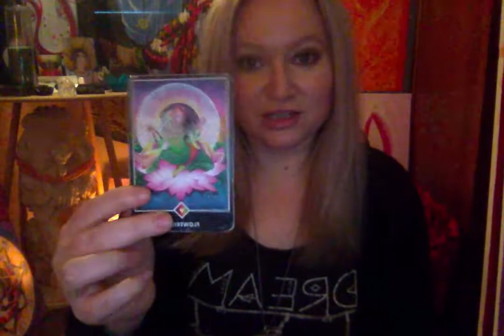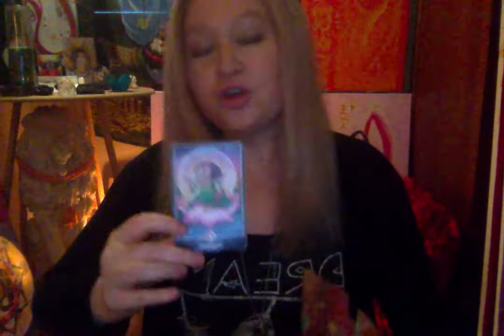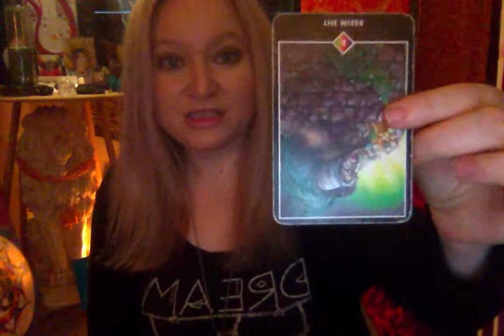Horoscope July 2 2017 Mars Opposite Pluto Moon into Scorpio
Last day for my sale! $44 for 30 minutes!